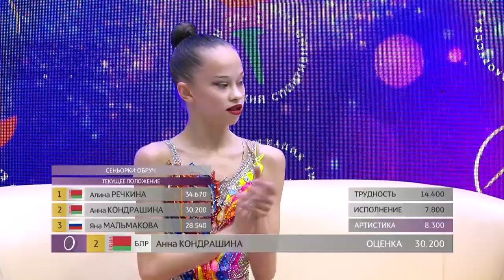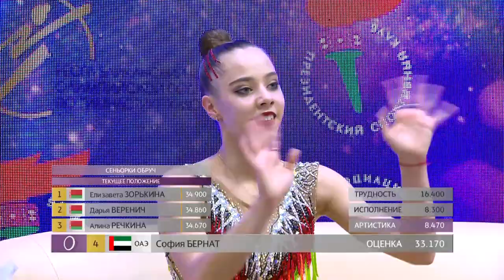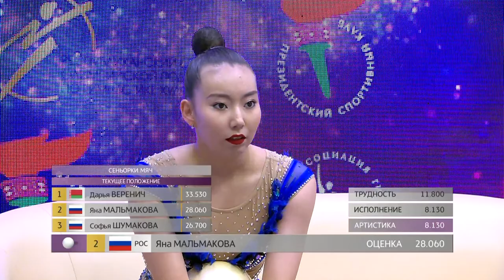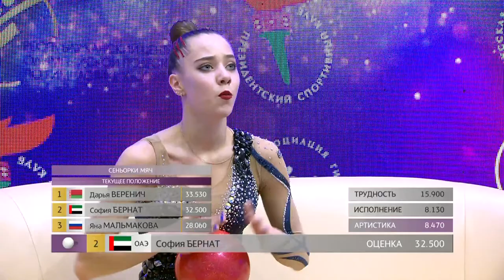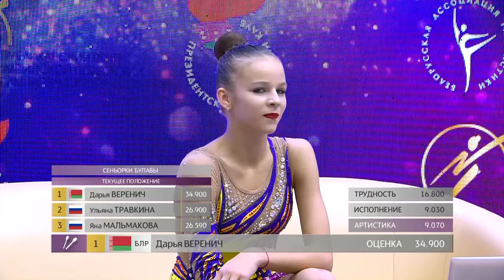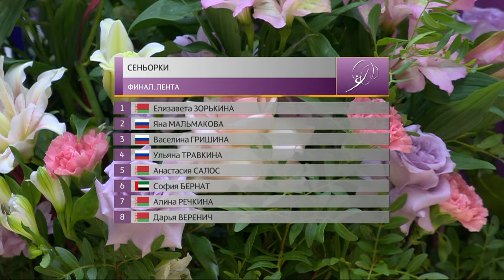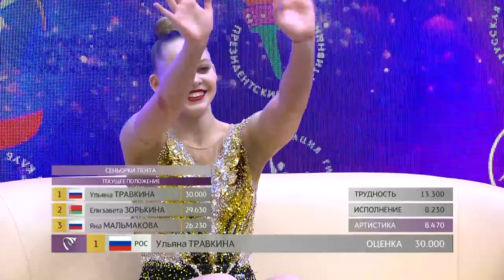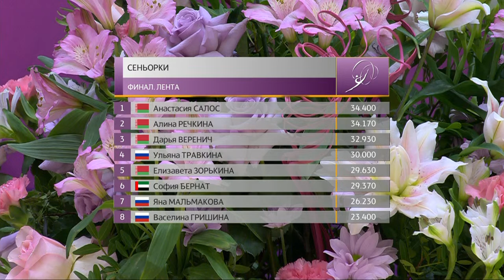15.10.2023. Турнир по художественной гимнастике на призы Марины Лобач. Часть II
XX МЕЖДУНАРОДНЫЙ ТУРНИР ПО ХУДОЖЕСТВЕННОЙ ГИМНАСТИКЕ НА ПРИЗЫ ОЛИМПИЙСКОЙ ЧЕМПИОНКИ МАРИНЫ ЛОБАЧ
Республика Беларусь, г.Минск, Дворец художественной гимнастики (Пр-т Победителей, 112)

Расписание соревнований
13 октября
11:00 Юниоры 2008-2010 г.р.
14:00 Пре-юниоры 2011 г.р. и младше
15:40 Открытие соревнований
16:10 Сениоры 2007 г.р. и старше

14 октября
11:00 Пре-юниоры 2011 г.р.
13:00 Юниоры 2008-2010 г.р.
15:40 Сениоры 2007 г.р. и старше
17:30 Награждение победителей

15 октября
Финалы
11:00 Пре-юниоры 2011 г.р. и младше
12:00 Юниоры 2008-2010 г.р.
13:40 Сениоры 2007 г.р. и старше
15:00 Церемония награждения и закрытия соревнований
Трансляция - KidsHockeyTV (KHTV)